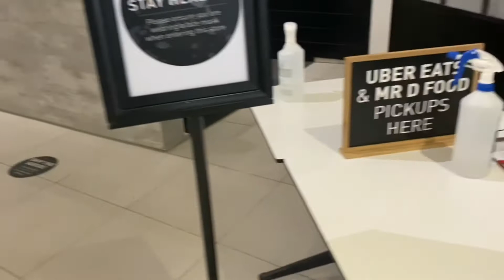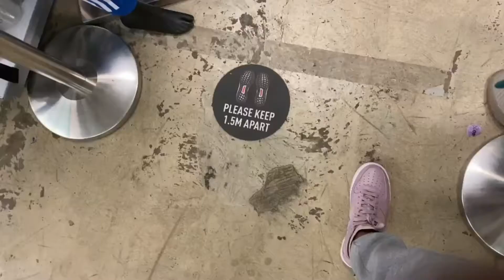Day in my lockdown life Vlog: Eating out, shopping,getting a few groceries |South African YouTuber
Hey Sweets. Welcome to a Day in my lockdown life video.

Kauai meal : Sunrise Wrap + Mango Berry Smoothie